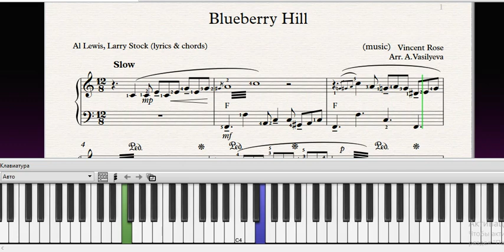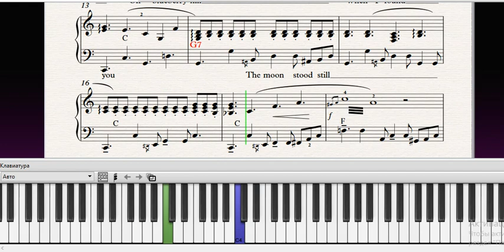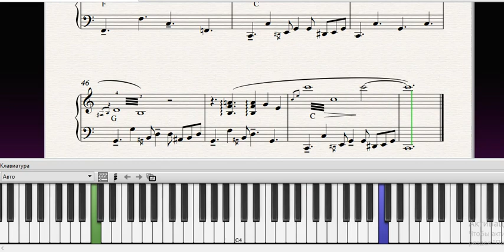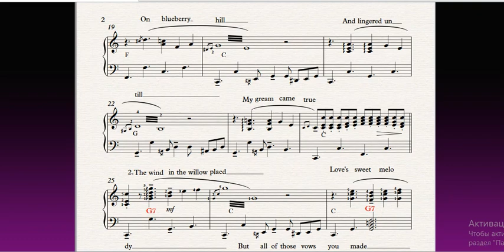Урок №15. Как играть"BLUEBERRY HILL"|Tutorial| melody|lyrics|chords|free sheets|piano|Слова|Аккорды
Урок №15. Как играть"BLUEBERRY HILL"|Tutorial| melody|lyrics|chords|free sheets|Famous song piano|Слова|Аккорды
Music: Rose Vincent Like Fats Domino "Legends of Rock 'n' Roll". AL Lewis, Larry Stock (lyrics & chords).
САМАЯ ИЗВЕСТНАЯ МЕЛОДИЯ|Ноты|Слова|Аккорды|
4:58-: - Free sheets|Ноты
Ставьте 👍, учите мелодии на пианино вместе с нами! Всем творческих успехов!
Blueberry Hill.
                      Rose Vincent (music)
                      AL Lewis, Larry Stock (lyrics & chords)
      C                F                                  C
1. I found my thrill,    On Blueberry hill
                           G7                             C
   On Blueberry hill,    When I found you
                                   F                            C
   The moon stood still, On Blueberry Hill
                      G7                                     C
   It lingered until,    My dream came true

              G                    C                                 G7       C
2. The wind in the willow played,   Love's sweet melody
            B7               Em           B7                   B7          E G7
   But all of those vows you made,  Were never to be
                             F                                                   C
   Though we're apart,      You're thought of me still
                                  G7                             C
   For you were my thrill,  On Blueberry Hill

3. The wind in the willow played,   Love's sweet melody
           B7                                Em                  B7           E G7
   But all of those vows we made,   Were never to be.
(пройгрыш)
                                F                                          C
4. Thought we're apart,     You're part of me still
                                 G7                             C
Художественный Перевод песни "Черничный холм": Игорь Александров.
 Я попал под чары, на Черничном холме,
 На Черничном холме, ты явилась мне.
 Луна застыла, над Черничным холмом,
 И будто сковал, меня чудный сон.

Ветер в иве играл, и тебе и мне
Пел о любви, на Черничном холме.
Но нашим клятвам, тогда, давно,
Мечтою остаться, суждено.

 И пусть мы в разлуке, но ты живёшь во мне
 И вновь чаруешь на Черничном холме.
 Ты все ещё часть меня,   Ты была моим трепетом
 На Черничном холме

Мечтою остаться суждено.
copyright@2020Alive musicSuper